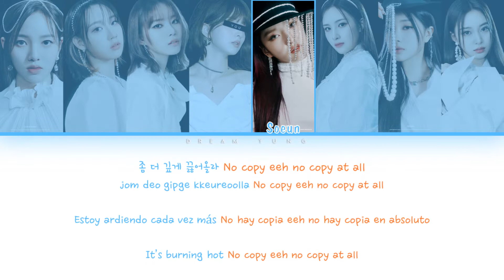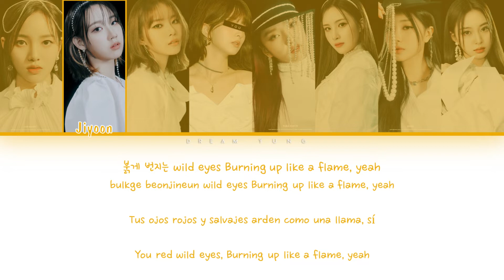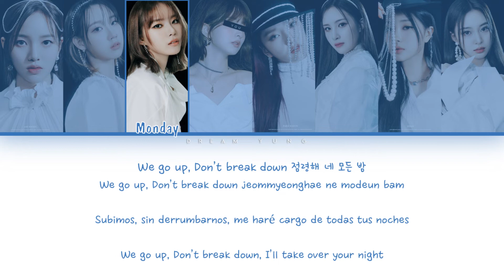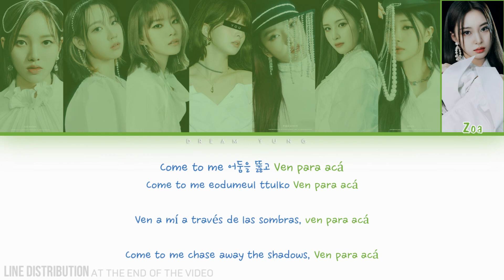WEEEKLY (위클리) "Ven para" (Color Coded Lyrics Esp/Eng/Rom/Han) | 8 members ver.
~ Re-uploaded due to a small editing error in the first part.
• Artist: WEEEKLY (위클리)
• Song: Ven para
• Album: Play Game : AWAKE (Single)
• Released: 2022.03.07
• Members: Soojin (수진), Jiyoon (지윤), Monday (먼데이), You (당신), Soeun (소은), Jaehee (재희), Jihan (지한) & Zoa (조아)
Layout inspirations: GALAXY MC, CosaBlanca & 저 하늘의 aurora.
• Line distribution summary:
Soojin: 18.1
Jiyoon: 16.1
Monday: 25.4
You: 32.9
Soeun: 16.5
Jaehee: 12.1
Jihan: 37.4
Zoa: 19.2